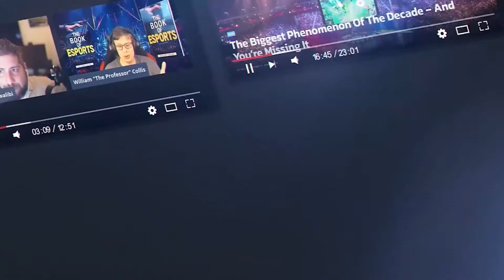Episode #200: Vijay Koduri, Sizzle.GG, Esports AI, Streamer Clips, Automated Highlights, Engagement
In this episode, with special guest Vijay Koduri (Co-Founder of Sizzle.gg), we discuss using artificial intelligence to create highlights for esports events and streamers, Vijay spending over seven years at Google, building a B2B product vs B2C, and so much more!